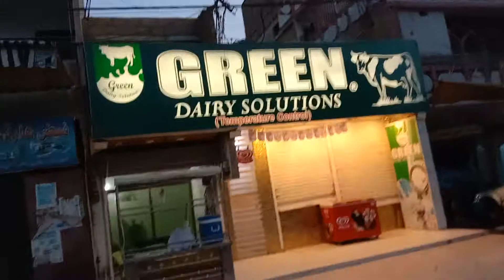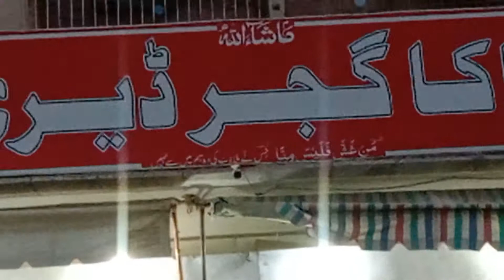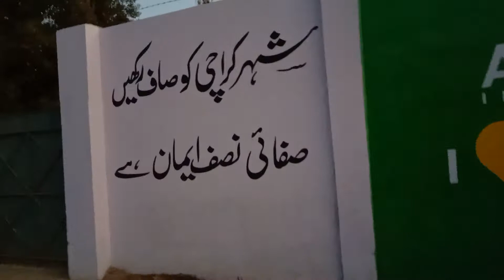Azeem Pura main road se milltown tak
Hassnain Raza fb